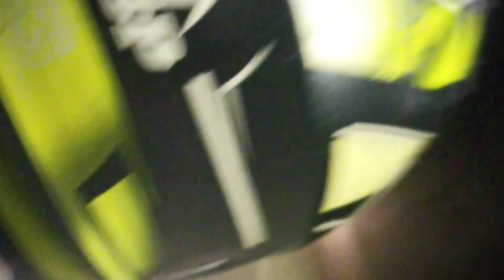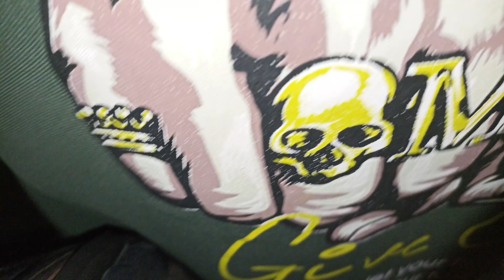Train हालत बहुत खराब है 😱😱😱😱😱🥺🥺फिर Bike से जाना पड़ गया 😱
up पुलिस